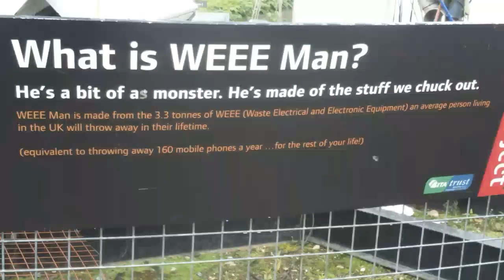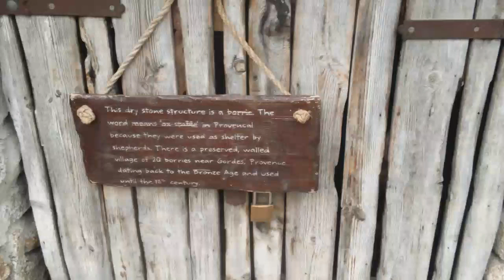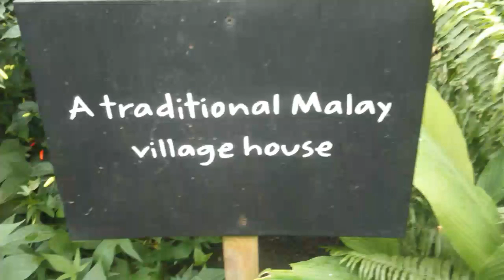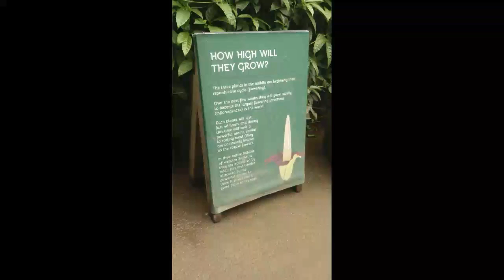The Eden project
This was an awesome trip and if you ever get the chance to go I highly recommend it